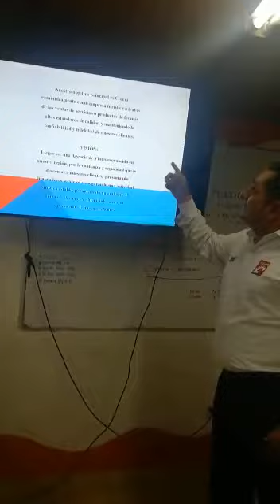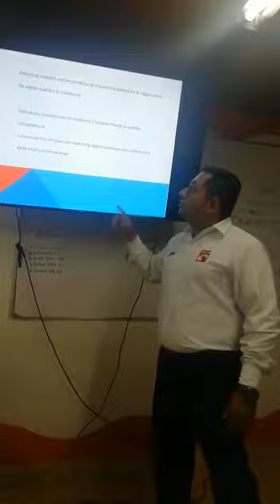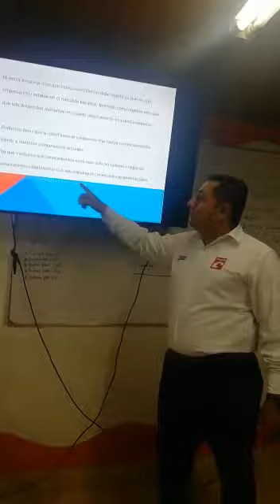Desarrollo del modelo de negocio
Video de negocio y turismo